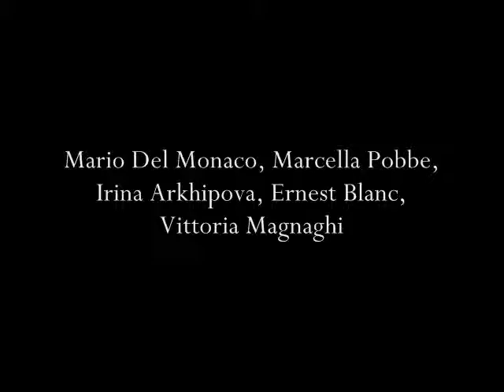Carmen - "Entracte"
Mario Del Monaco, Marcella Pobbe, Irina Arkhipova, Ernest Blanc, Vittoria Magnaghi
Georges Bizet : Carmen (1960), Volume 2

Buylinks

Tracklist

  1. Carmen - Atto II, "Scena con Carmen e José"

  2. Carmen - Atto II, "Finale"

  3. Carmen - "Entracte"

  4. Carmen - Atto III, "Scena con Contrabbandieri"

  5. Carmen - Atto III, "Contrabbandieri Chorus"

  6. Carmen - Atto III, "Divinazione Scena A"

  7. Carmen - Atto III, "Divinazione Scene B"

  8. Carmen - Atto III, "Scena del Carmen, Contrabbandieri"

  9. Carmen - Atto III, "Scena e Aria Michaela"

10. Carmen - Atto III, "Scena con Jose e Escamillo"

11. Carmen - Atto III, "Scena con José, Carmen, Michaela, Contrabbandieri"

12. Carmen - Atto III, "Finale"

13. Carmen - Atto III, "Entracte"

14. Carmen - Atto IV, "Balletto I"

15. Carmen - Atto IV, "Balleto II"

16. Carmen - Atto IV, "Balleto III"

17. Carmen - Atto IV, "Escamillo"

18. Carmen - Atto IV, "Scena con Carmen e Escamillo"

19. Carmen - Atto IV, "Duetto finale Carmen e José"